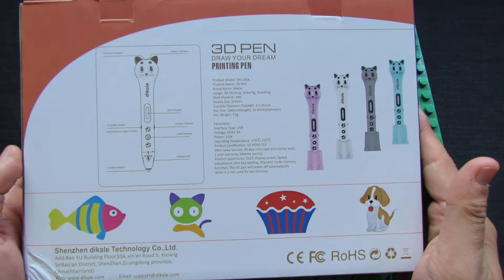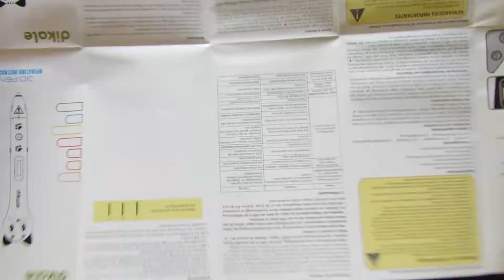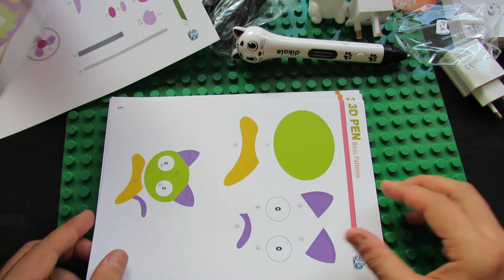Unboxing Dikale DKL-05A 3D Printing Pen